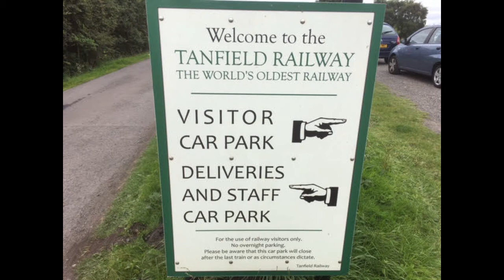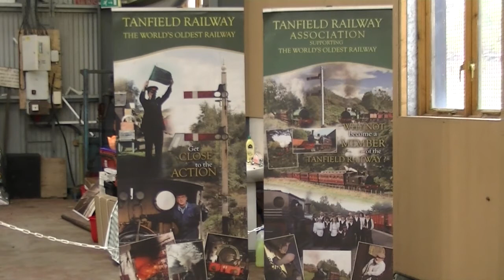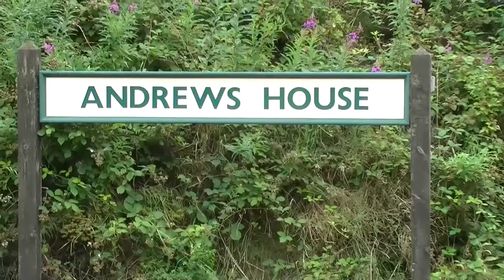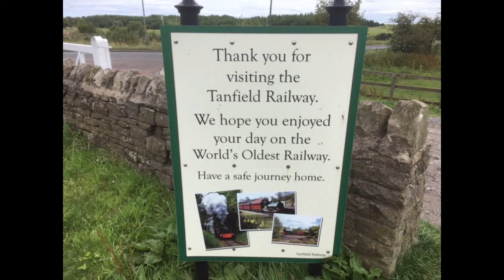Steam Engine Nostalgia at Tanfield Railway Station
Experience the age of steam again with a trip on the Tanfield Railway, travelling from Andrews House station, first to Sunniside, then to East Tanfield, stopping at the Causey Arch which is the oldest surviving single span railway arch, built in 1726.

Please comment on what you would like us to make the next video about, and meanwhile here's our latest video to watch: "Boars Head Bistro Coffee Shop and Boutique Hotel in Sunderland East End"